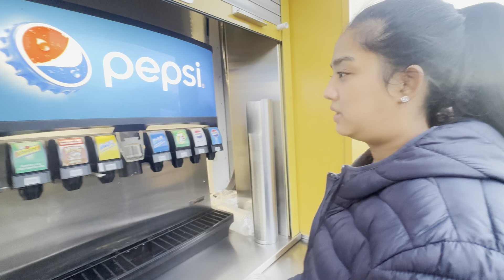Asai Kuch Phele Kabhi nahi dekha😵Victoria Must-Visit: Fisherman’s Wharf & Legendary Fish & Chips😍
For My Victoria to Vancouver Travel Journey Open the below Link